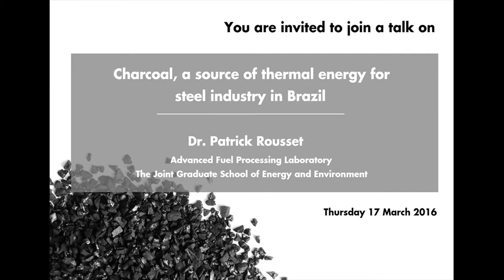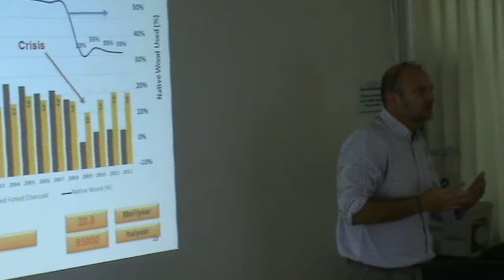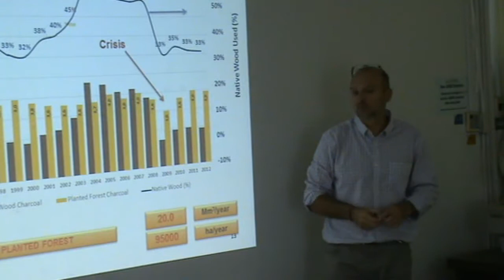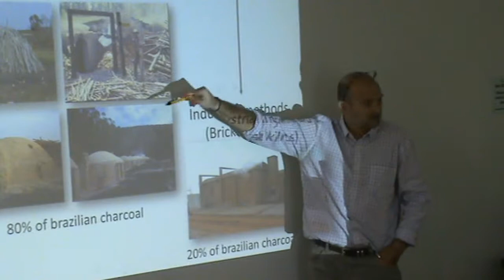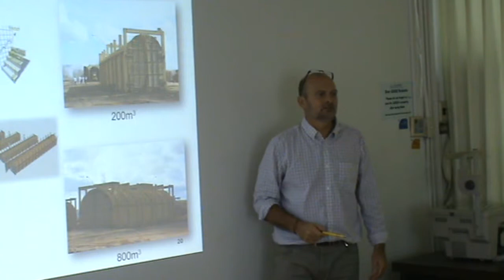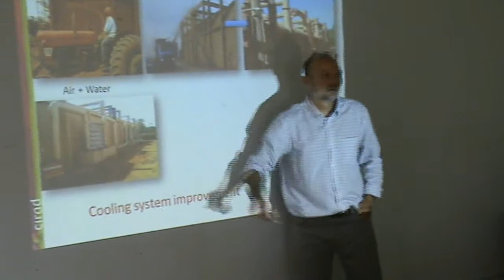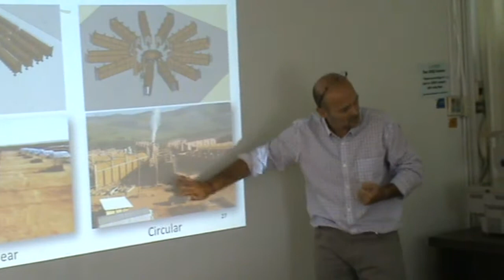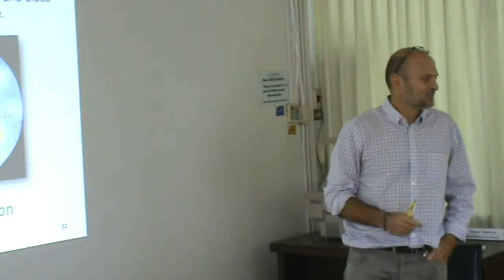JGSEE - Talk @by"Dr. Patrick Rousset"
Topic"Charcoal, a source of thermal energy for steel industry in Brazil"